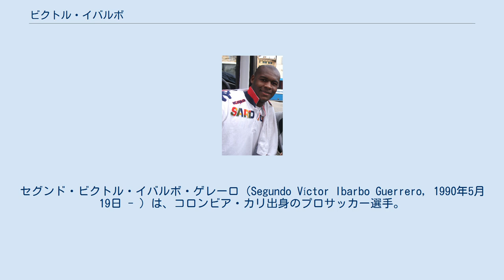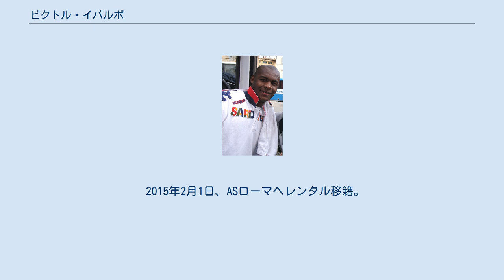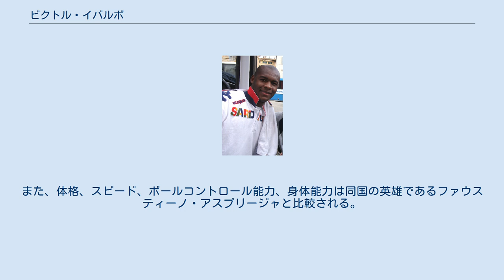ビクトル・イバルボ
V・ファーレン長崎の選手
セグンド・ビクトル・イバルボ・ゲレーロ（Segundo Víctor Ibarbo Guerrero, 1990年5月19日 - ）は、コロンビア・カリ出身のプロサッカー選手。
Jリーグ・V・ファーレン長崎所属。
元コロンビア代表。
 2008年2月20日、17歳の時にエンビガド戦でデビュー。
2009年1月に移籍金400万ドルでイタリア1部のウディネーゼ・カルチョへ6月から移籍することで契約をしたと報告されたものの、最終的に交渉は失敗したため、そのままアトレティコ・ナシオナルに残留することになった。
 アトレティコ・ナシオナルで2011前期リーグを制覇後にイタリア1部のウディネーゼとカリアリ・カルチョが獲得競争を繰り広げ、2011年7月4日に移籍金230万ドルでカリアリと契約し、9月7日のノヴァーラ・カルチョ戦で初出場を飾り、12月4日のカルチョ・カターニア戦でゴールライン際でボールを受け、ドリブルでニコラ・レグロッターリエとニコラス・スポッリのディフェンダー2人を交わして中央部に侵入すると、さらにゴールキーパーのマリアーノ・アンドゥハルを交わして無人のゴールにボールを流し込み、移籍後初得点を記録した。
その後、ジェノアCFC戦と再度カターニア戦で得点を挙げ、移籍初年度の2011-12シーズンはリーグ戦全38試合3得点を記録した。
 2年目は、2013年2月10日のACミラン戦 (1-1) で前半終了間際にダニエレ・コンティのフリーキックを体をひねりながら頭でクリスティアン・アッビアーティが守るゴールに突き刺し先制点を挙げた。
2012-13シーズンは初得点を挙げるまで時間がかかったものの、3月10日のUCサンプドリア戦ではキャリア初のハットトリックを達成（セリエAでハットトリックを達成したコロンビア人選手としては、1993年9月19日のパルマFC対トリノFC戦でのファウスティーノ・アスプリージャ以来で2人目だった）。
さらに、4月21日のSSCナポリ戦でセリエA通算8得点目を挙げたことでコロンビア人選手通算得点数でアスプリージャ、ルイス・ムリエル、イバン・コルドバに次ぐ4番目となった。
 5月11日のユヴェントスFC戦では、ペナルティエリアの角でボールを受けると、一気に加速してクラウディオ・マルキジオとアンドレア・バルツァッリの間をすり抜け、マルコ・ストラーリが守るゴールにボールを押し込み、9連勝中の王者からの勝ち点獲得に貢献した。
この単独突破からの得点は、リベリア代表のジョージ・ウェアのようだと複数メディアに評された（1996年のミラン対エラス・ヴェローナFC戦の得点を参照された）。
 2015年2月1日、ASローマへレンタル移籍。
買い取りオプション付きだったが、ローマはシーズン終了後に買い取りオプションを行使せず再び買い取りオプション付きでレンタルした。
 夏の移籍期限満了ぎりぎりの2015年9月1日、ローマとのレンタル契約を解除し、プレミアリーグ・ワトフォードFCへレンタル移籍。
しかしわずか4試合の出場にとどまり、2016年6月末のレンタル満了を待たずに退団となった。
 2016年01月18日、古巣でもあるアトレティコ・ナシオナルにレンタル移籍。
6月末まで在籍した。
 2016年6月30日、ギリシャ・スーパーリーグ・パナシナイコスFCにレンタルで加入するが、2017年1月末でレンタル移籍を満了し退団。
一時的にカリアリに復帰した。
 2017年3月15日、Jリーグ・サガン鳥栖へのレンタル移籍が発表された。
期間は同年12月31日までの約8ヶ月半。
リーグ戦10試合に出場したが得点を挙げることが出来ず（カップ戦で1得点）、同年6月30日付けで登録抹消となった。
鳥栖との契約解除等についてのリリースは出されず、契約についてはレンタル元のカリアリと交渉が行われていると報じられ、7月28日に正式に鳥栖への完全移籍が発表された。
シーズン後半は15試合で5得点を挙げた。
翌2018年も鳥栖との契約を更新し、公式戦9試合で4得点をマークしていたが、6月29日のトレーニングで負傷。
全治7ヶ月の左膝前十字靭帯断裂と診断され、7月23日に選手登録を抹消さ...